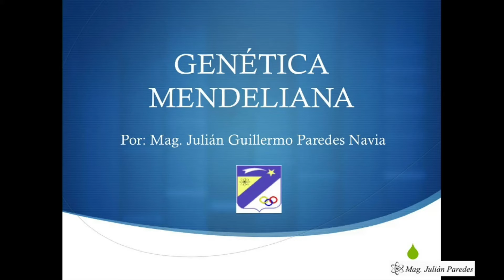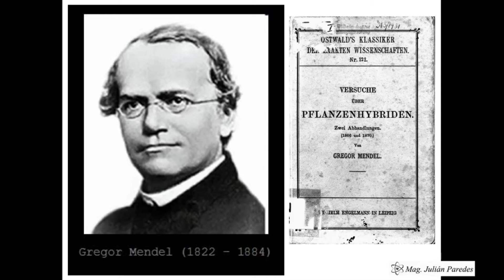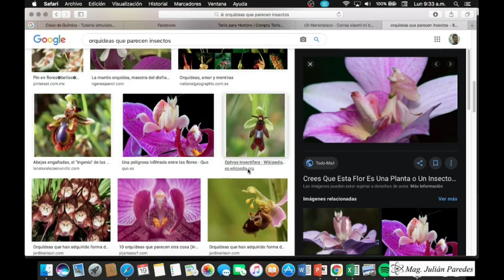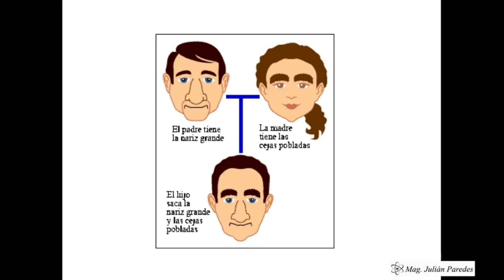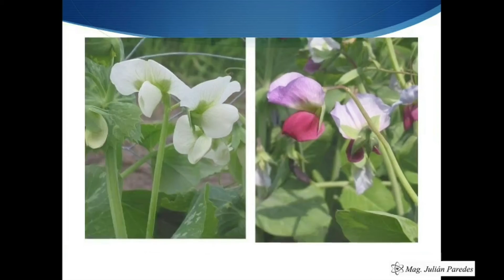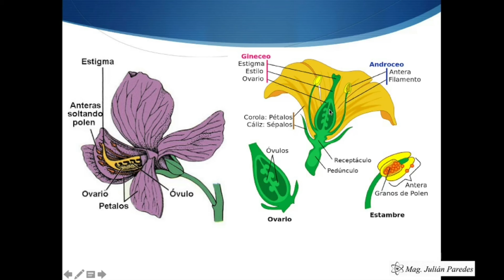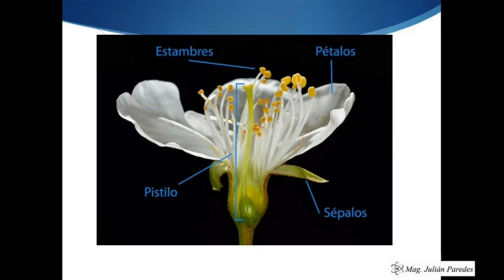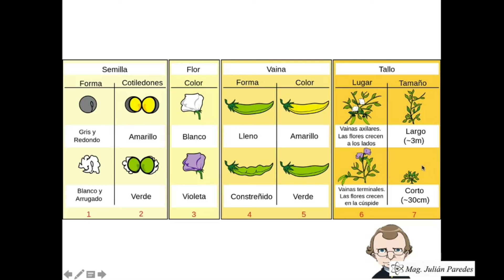Clase de Biología - Conceptos previos de la genética Mendeliana · 1103